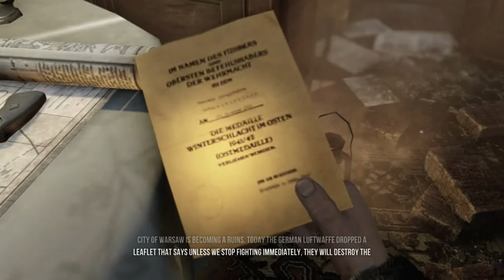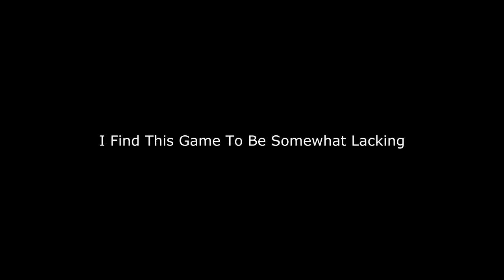Enemy Front: A Pedantic Review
I once again return to my adoring public (both of them) to eviscerate another shitty game... the more things change the more they stay the same.